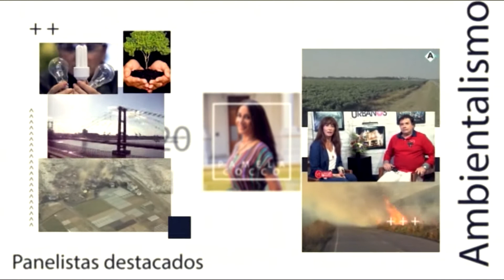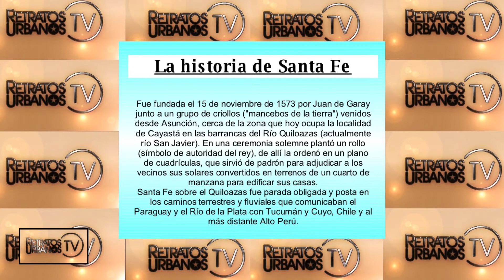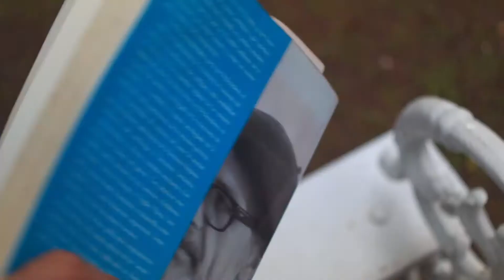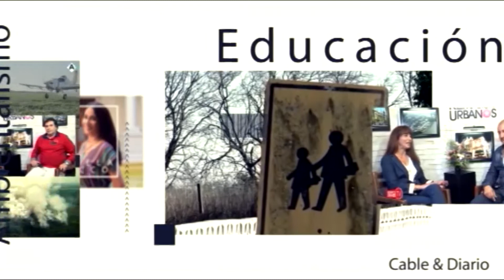Retratos urbanos CYD litoral 15-11-20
Agustin Falco, Animalia
Adan Costa - Fundacion de Santa Fe
Recuerdos de Diana Miroznick, empresaria de joyeria el Rubi